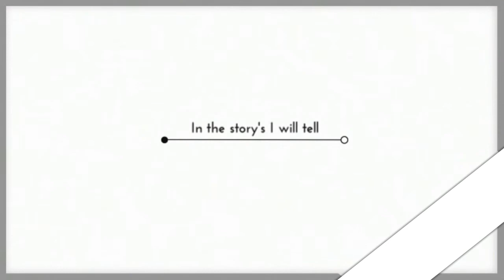Channel Trailer DutchSimGirl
Heyy Sunshines,

Here you can see my Channel Trailer!